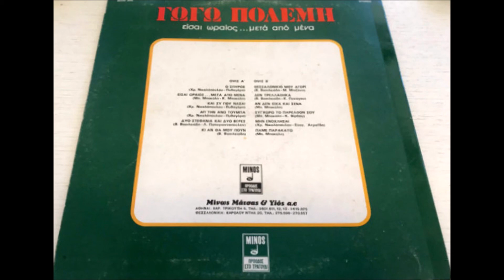ΓΩΓΩ ΠΟΛΕΜΗ - Είσαι ωραίος… μετά από μένα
Μουσική: Μπάμπης Μπακάλης
Στίχοι: Κ. Μπακάλης
Δίσκος: 1977, Είσαι ωραίος… μετά από μένα